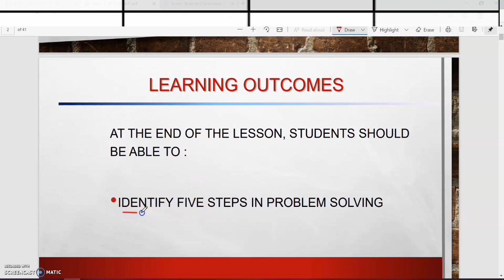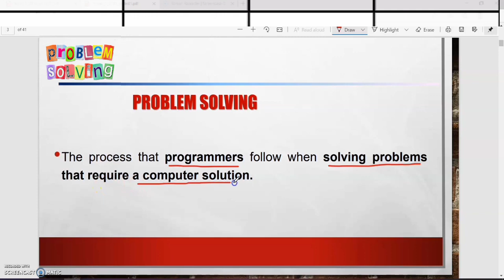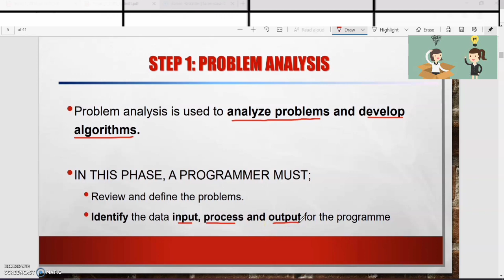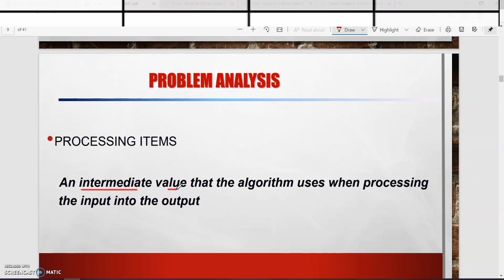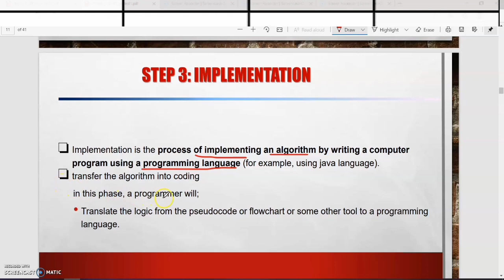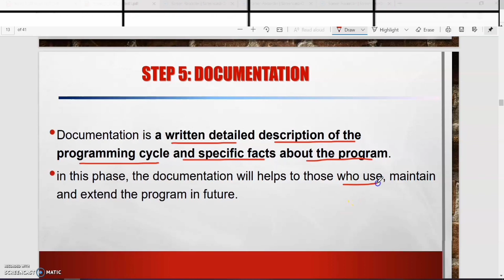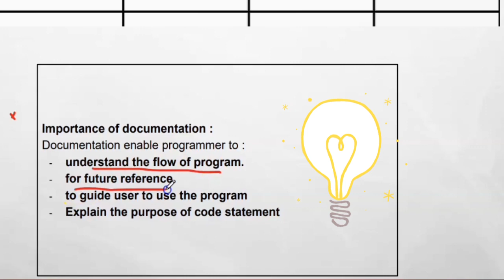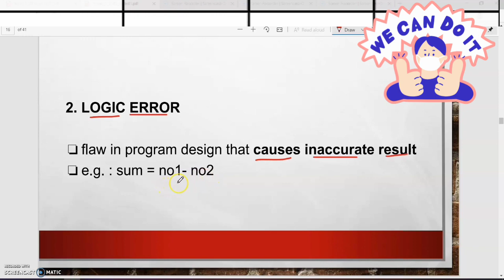Matriculation Computer Science : 1.0 Approach in problem solving || Discussion || Part 1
1.0 Approach problem solving (Discussion Part 1)